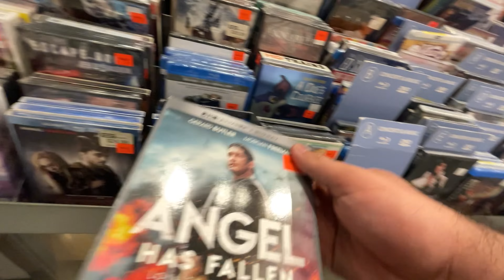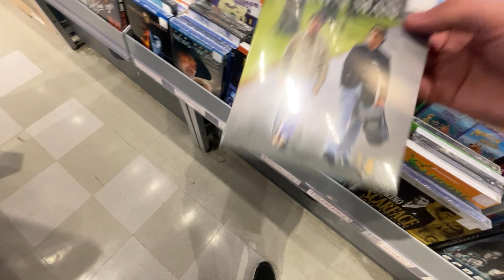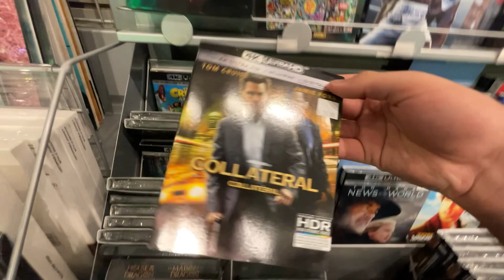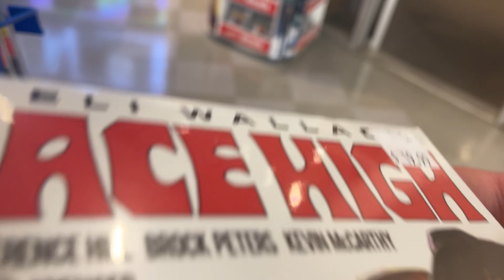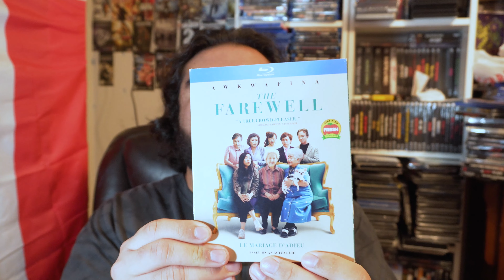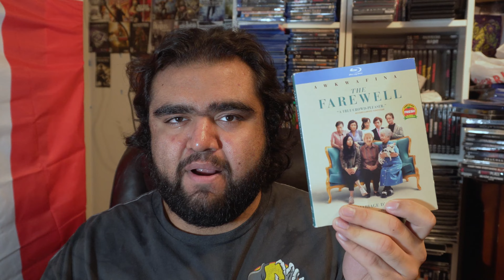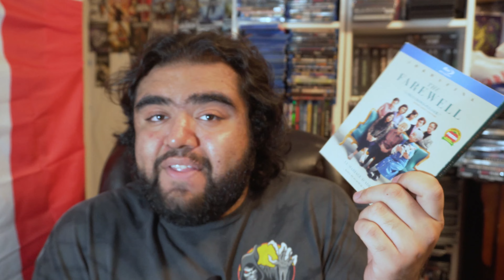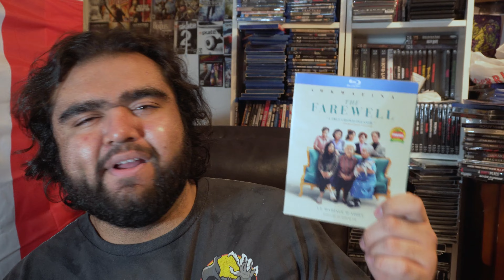4K Blu-ray Hunting At The DRUG STORE??!!!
Today while driving to Seattle from Vancouver I decided to stop by a London drugs to see what all the hype was about and it did NOT Disappoint